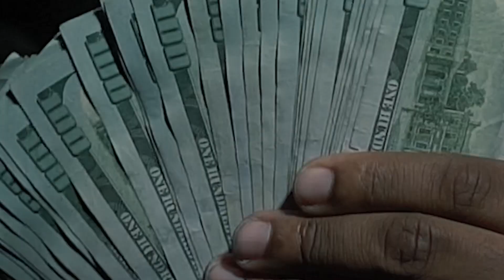FCP LuhDee - Disaster (Official Music Video)